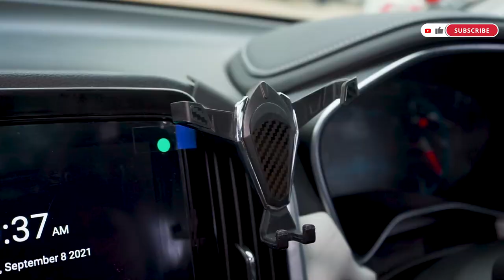6 AKSESORIS WULING ALMAZ BIKIN MOBIL MAKIN NYAMAN & FUNGSIONAL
Hallo Sahabat Oto!! Aksesoris OTOPROJECT apa saja sih yang bisa dipasang di mobil Wuling Almaz?
Yuk langsung aja tonton video lengkapnya!

- Mud Guard
- Talang Air
- Rear Door Sill
- Door Sill Plate
- Phone Holder
- Maxmat 7D